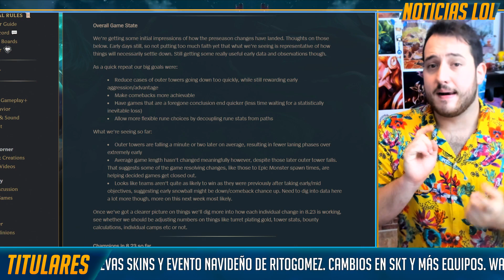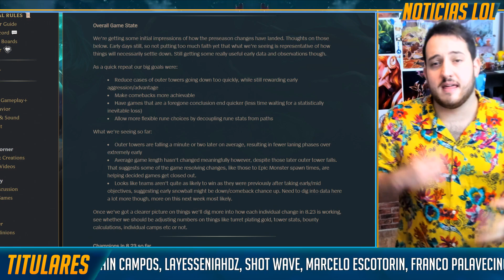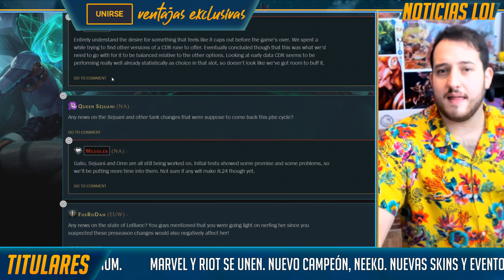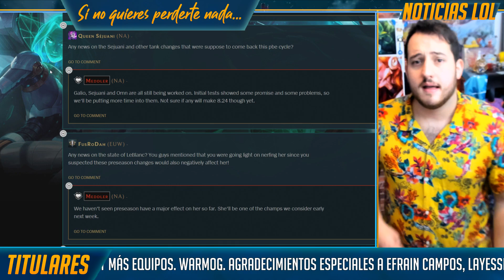¿Quieren BORRAR LA WARMOG? - RIOT HABLA | Noticias Jota LoL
Está circulando el rumor de que los de Riot Games quieren borrar la warmog. Además, también hay cosas que quieren tocar en preseason.

Si te gusta mi trabajo, puedes apoyarme aquí y obtener VENTAJAS como iconos EXCLUSIVOS, tu emblema de la campana, SORTEOS PREMIUM y más MUCHAS GRACIAS ^^